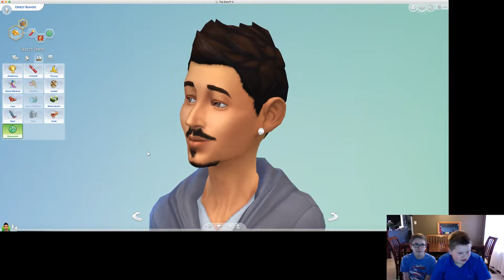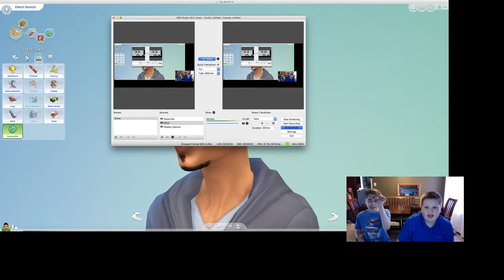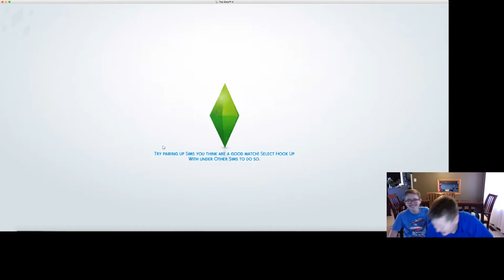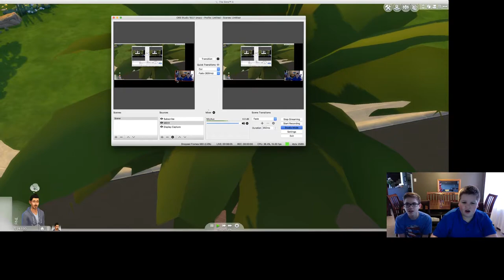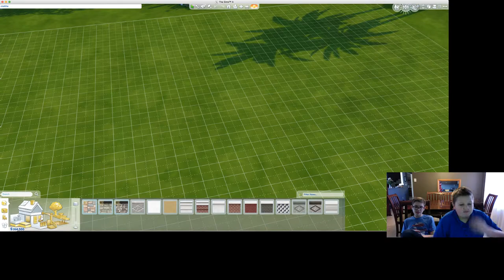ERNEST BEAVERS!!! Sims 4 LIVEEEEEEEEE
Johnny Depp's lookalike ON CAMERAAAAAAAA

"Star Wars BATTLEFRONT II ADVENTURES Episode 1- The Journey Begins"